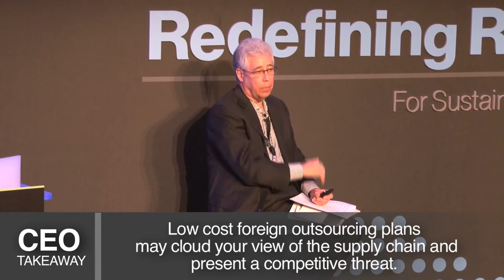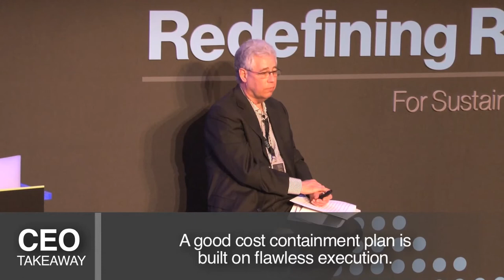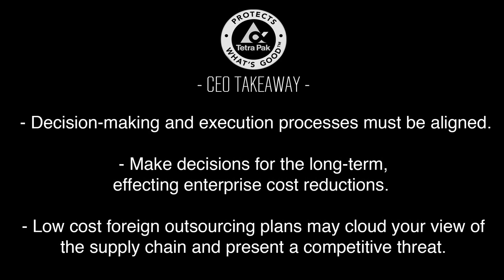Hilco: See Your Company through Private Equity Eyes: Part 2 of 3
"Why look at cost competitiveness from the private equity perspective; lessons learned from restructuring companies"